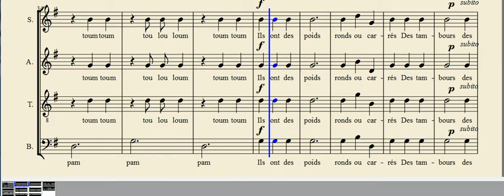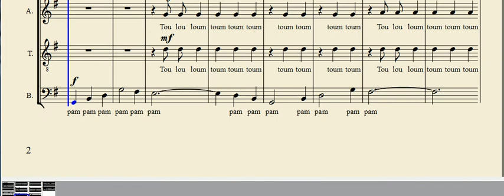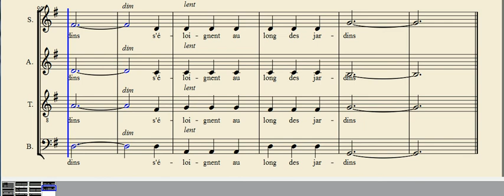Saltimbanques - voix basse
Voix basse à répéter - "Saltimbanques" (poème de G. Apollinaire - composition de L. Bessières) en visionnant la partition.
Bass voice to repeat - "Saltimbanques" (poem by G. Apollinaire - composition by L. Bessières)  while viewing the score.
Toutes les vidéos, les explications et télécharger la partition sur / All videos, explanations and download the score